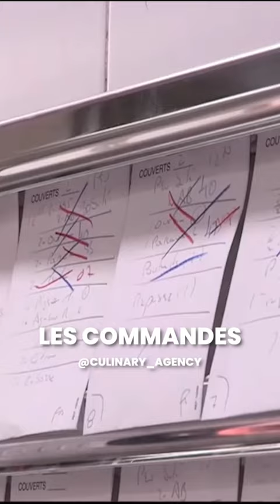🔥Un coup de feu dans les cuisines